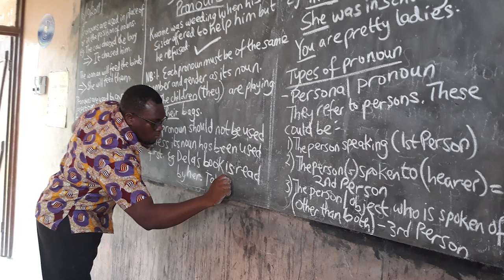Re-imagining Ghana's tomorrow, Today. | Joshua Andrews-Egyir | TEDxAccra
Joshua's talk is about raising (resilient) leaders from the classroom. As he eloquently puts it, he has had the "rare opportunity of sowing the proverbial bamboo seeds and of pruning early vines." Thanks to a fellowship offered by "Lead for Ghana", a nationwide movement expanding educational opportunity to all children in the country, Joshua got the opportunity to teach and mentor underprivileged youth in Takuve, a small rural town in the Volta Region of Ghana. Through this program, Joshua supported by other community leaders created an initiative that supported teen mothers that were struggling with their education and those that had dropped out of school, resulting in a zero drop out rate. Joshua discusses the impact of this and other initiatives, and the vision of developing students as leaders. Joshua Andrews-Egyir is a young global leader, youth activist, and educator working to bridge the gnawing educational inequity in Ghana. His quest to develop leaders for change started from Takuve Basic School, where he diligently served for 2 years as a Fellow with Lead for Ghana, a nationwide movement expanding educational opportunity to all children in the country. As an experienced development practitioner, his impact transcends the classroom walls. In raising ethical leaders from rural schools, Joshua seeks to solve Ghana’s myriad public sector challenges with a bottom-up approach. Currently, Joshua is empowering the future and young Africans to succeed through IYAN (Inspiring Young Achievers Network) Africa. This talk was given at a TEDx event using the TED conference format but independently organized by a local community.